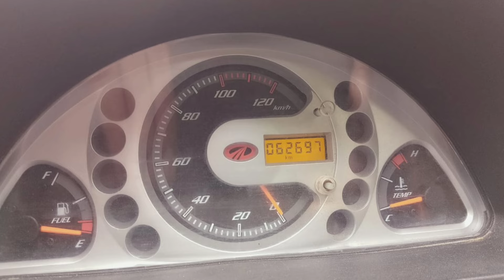2021 model Mahindra supro vehicle heavy duty sale Pavagada location 9980769711Call me